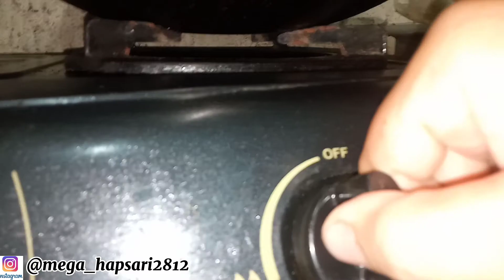Kuah Lontong Sayur Padang Lamak Bana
bahanya :
wortel 200 gram
labu Jepang 200 gram
batang serai 1 batang di geprek

Bumbu halus :
cabe merah 4
cabe rawit 15
kunyit
jahe
lengkuas
kemiri 2